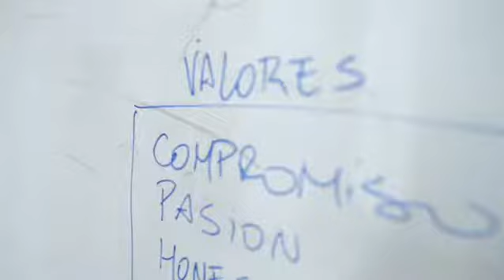Weekend Challenge 2017 - TecnoCampus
El TecnoCampus va organitzar els dies 2 i 3 de desembre la cinquena edició del Weekend Challenge, un cap de setmana per fomentar l’emprenedoria i les sinergies entre els estudiants de les diferents titulacions. El projecte guanyador d'aquest any planteja enviar les cendres dels difunts a l’espai com una alternativa a les cerimònies fúnebres actuals.